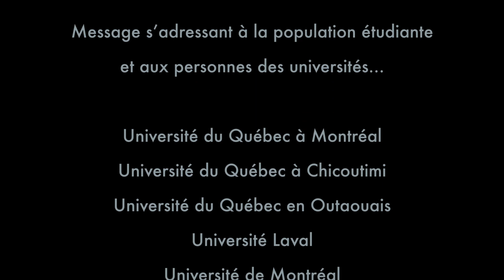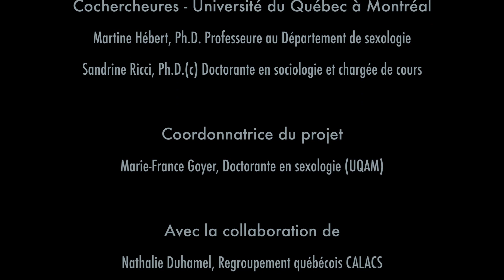Enquête sexualité, sécurité et interactions en milieu universitaire